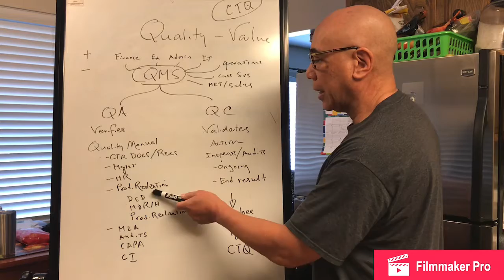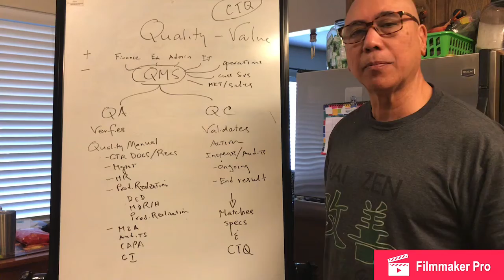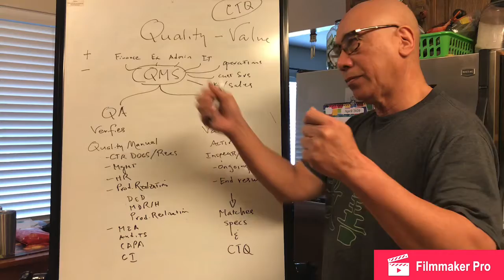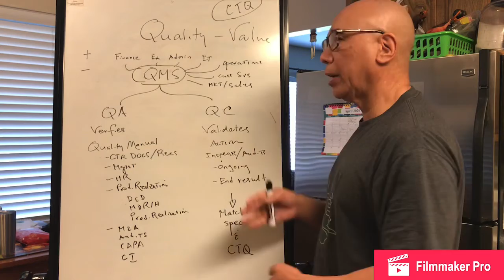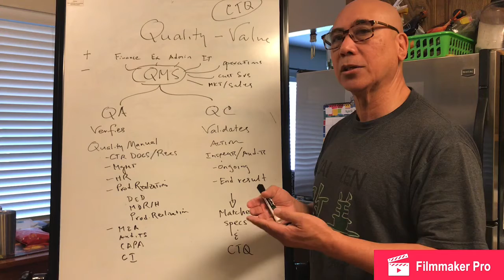Kaizen Sensei on Quality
Kaizen Sensei talking about quality standards, QMS, quality assurance and quality control.